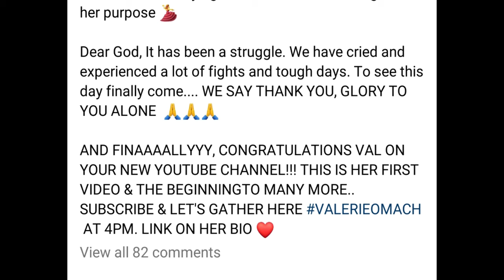VALERIE OMACH SISTER TO DIANA BAHATI SHAVES HER HAIR TO GET RID OF HER PAST.